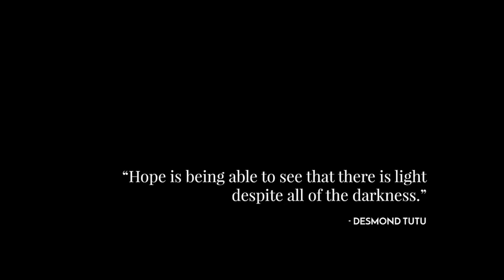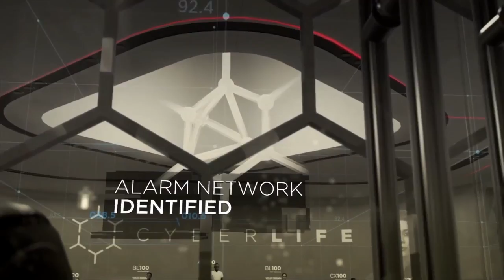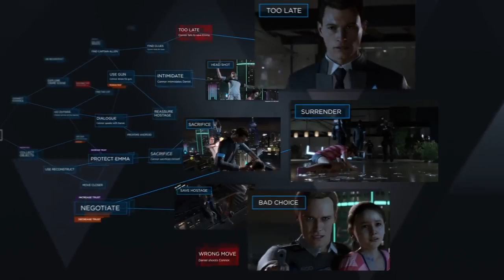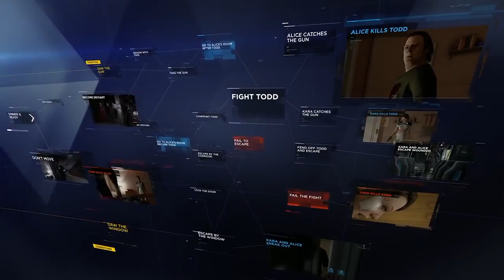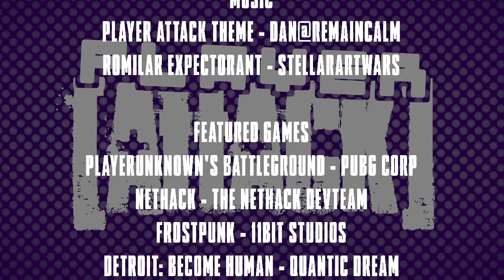Player Attack - May 4, 2018 [SE6 EP08]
Player Attack is back for 2018! Season 6 of Australia's independent video game tv series will continue to bring you all the latest in gaming news, plus interviews, reviews and features from the world of video games.

This week's episode is something a bit special for us - after facing an all-new ice age in Frostpunk, we sit down for a two-part chat with David Cage, the controversial figure behind Heavy Rain, Beyond: Two Souls and now, Detroit: Become Human.

When developing a game, a good place to start is to think about two of your favourite genres, and then work out just how to smoosh them together into a single project. We're guessing that's what 11 bit studios did, combining a city-builder and a survival strategy and turning them into Frostpunk. We've spent some time with this somewhat chilly experience, and have thawed things out just long enough to bring you our latest review.

David Cage is a polarising figure in the world of video games. Some love his creativity and applaud what his games try to do, while others are critical of the fact the same games never -quite- achieve their lofty goals. Detroit: Become Human is the latest release out of his studio Quantic Dream, and it's set the bar sky-high yet again.

In this two-part interview, Jonny catches up with the French developer to chat about what to expect when we step into the android shoes of Connor, Kara and Markus, why working with the PS4 was a challenge, and how he's getting closer to realising his dreams.

Plus, of course, we have all the latest gaming news as well - this is Player Attack!